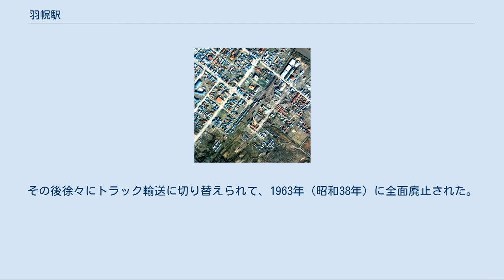羽幌駅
1977年の羽幌駅と周囲約750m範囲。
右上が幌延方面。
千鳥状にずれた国鉄型配線の2面3線を持ち、駅舎横に三角状の貨物ホームとその内外それぞれに引込み線、駅裏に多数の側線を有していた。
駅舎はコンクリート製で、ホームは跨線橋で連絡しており、島ホーム上には待合室が見える。
駅裏には木工場が並び、駅裏の南西側（左下側）には広い営林署のストックヤード（土場）が見える。
このヤードへは、1963年まで羽幌川上流の上羽幌や奥羽幌から羽幌森林鉄道が乗り入れており、ヤードから右下へ90°のカーブを描いてかつての軌道跡が見える。
羽幌駅はまた、天売、焼尻へのフェリー航路の玄関口としての役目を担っていた。
国土交通省 国土画像情報（カラー空中写真）を基に作成 羽幌駅（はぼろえき）は、かつて北海道（留萌管内）苫前郡羽幌町南7条3丁目に設置されていた、日本国有鉄道（国鉄）羽幌線の駅（廃駅）である。
電報略号はハホ。
羽幌線の廃線に伴い、1987年（昭和62年）3月30日に廃駅となった。
 1986年（昭和61年）10月まで運行されていた、急行「はぼろ」の停車駅であった。
 羽幌線の廃止後、同所に設置された沿岸バスの羽幌ターミナル（はぼろターミナル）についてもここで記す。
 廃止時点で、単式ホーム・島式ホーム（片面使用）複合型2面2線を有する地上駅で、列車交換可能な交換駅であった。
互いのホームは、単式ホーム北側と島式ホーム南側を結ぶ跨線橋で連絡した。
駅舎側単式ホーム（西側）が上下共用の1番線、島式ホーム（東側）が上りの2番線となっていた。
ほかに貨物側線を多数有していた（1983年（昭和58年時点で島式ホームの外側に4線、1番線の幌延方から分岐し駅舎北側の切欠き部分の貨物ホームへの貨物側線を3線、そのほか構内南東側から専用線が1線分岐していた）。
 職員配置駅となっており、駅舎は近代的な鉄筋造りで、構内の西側に位置し単式ホーム中央部に接していた。
駅舎内に売店を有した。
また「わたしの旅スタンプ」が設置されていた。
 詳細は「羽幌町#町名の由来」を参照 当駅が所在する地名より。
アイヌ語に由来するが諸説ある。
 羽幌ターミナル 羽幌ターミナルへの道路。
右手がターミナル 駅跡地に、沿岸バスの「羽幌ターミナル」が設置されている。
バスターミナルの住所は羽幌町南7条4丁目。
 1～5番ののりばを有し、沿岸バスの都市間バス、路線バスと羽幌町から受託しているスクールバスが乗り入れる。
従来は同町南3条2丁目の本社施設を羽幌ターミナルとして運用していたが、旧駅跡のバスターミナル設置に伴い「本社ターミナル」に改称している。
隣接する町営駐車場を利用したパーク＆ライドも実施している。
 上記の羽幌ターミナルのほか、駅舎跡地には羽幌地区をイメージしたタイル張りの壁が設置されている。
また、旧駅前通りの歩道に腕木式信号機が移設設置されている。
 日本国有鉄道 羽幌線 苫前駅 - 「興津仮乗降場」 - 羽幌駅 - 築別駅 かつて当駅と築別駅との間に下ノ滝仮乗降場（しものたきかりじょうこうじょう）が存在した（1956年（昭和31年）11月1日開業、1972年（昭和47年）2月8日廃止）。
 1942年（昭和17年）、羽幌川上流の森林資源を羽幌駅南側のストックヤード（土場）まで運搬する14kmの森林鉄道が、当時の帝室林野管理局旭川支局羽幌出張所の管轄として竣工し、初めて木材が直接駅へ運搬された。
1947年（昭和22年）からは旭川営林局羽幌営林署の管轄となり、また、竣工以後毎年のように2-4km奥地へ延長され、1957年（昭和32年）に42㎞、最終的に総延長44㎞に達した。
その間1954年（昭和29年）からは民間貨物の混合輸送も行っている。
戦後の年間輸送量は、1956年（昭和31年）の9万石をピークに、平均約5万石であった。
当初蒸気機関車2台と6tガソリン機関車1台で運行されたが、1951年（昭和26年）からディーゼル機関車に切り替えられ、1958年（昭和33年）の記録によれば5t車8台、6t車、7t車、9t車、10t車各1台ずつ計12台を保有していた。
その後徐々にトラック輸送に切り替えられて、1963年（昭和38年）に全面廃止された。